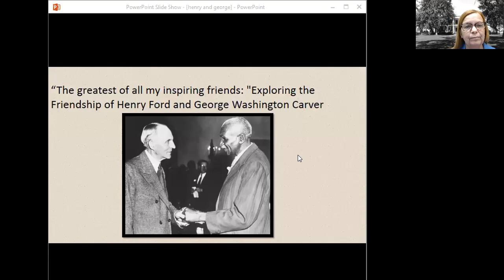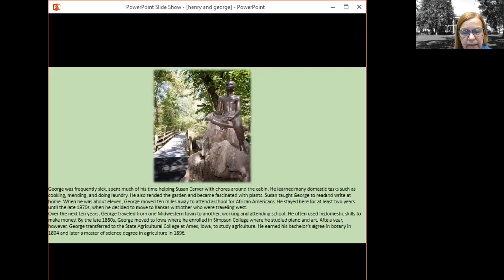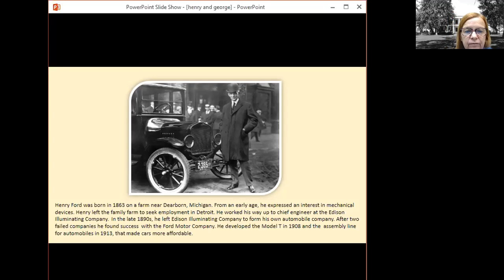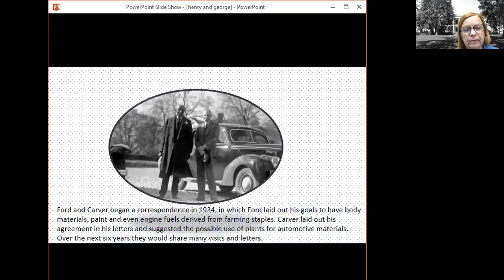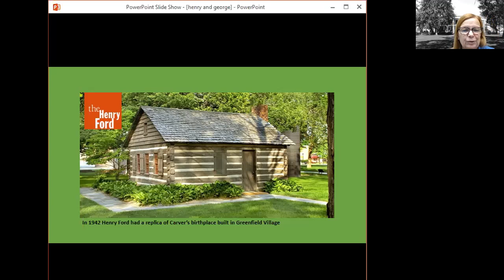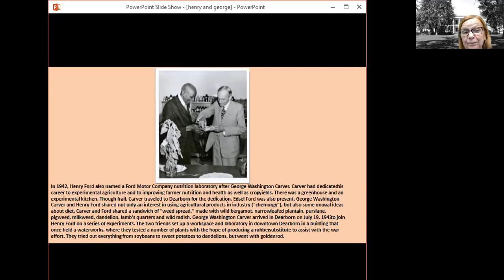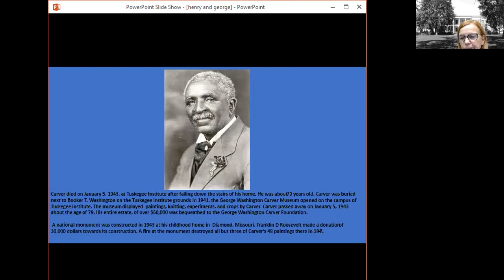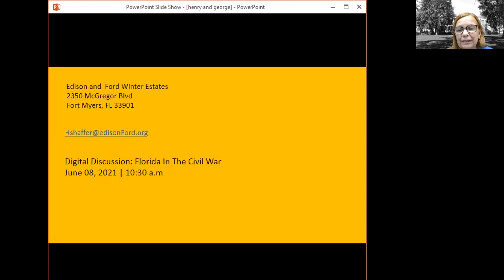Exploring the Friendship of Henry Ford and George Washington Carver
A virtual discussion about the friendship and the business relationship between automobile magnate Henry Ford and scientist and inventor George Washington Carver.